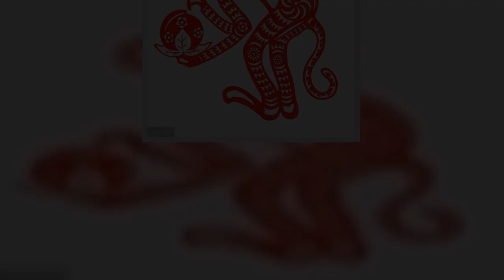10月上旬運勢沖天, 最會賺錢的生肖 | 星座生肖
生肖兔

屬兔的人在工作的時候往往都特別的認真，他們會把手中的每一項任務都完成的非常完美，這種細心和負責任的態度也經常受到上司的嘉獎和好評，所以升官加薪的好機會也會在明年的時候來到他們的身邊。因為一旦進入了10月就會出現許多的機遇讓他們賺取更多的錢財啊，甚至還能出現不少貴人，來幫助他們的事業更快的發展。一旦把握好身邊所出現的時機，那就一定可以飛黃騰達，甚至還能實現一直以來的富翁夢想，成為有錢人當中的一員。

生肖猴

屬猴的人勢頭合法紅，無論桃花運，仍是事業運都有不合程度的收成。10月上旬運勢沖天，橫財當頭，萬萬鈔票滔滔飛來，豪富特富，橫財不竭，喜事連連，好運紮堆，鈔票滿溢，福澤綿綿，貴人如雲，財神爺臺端惠臨，好運不竭。

生肖雞

生肖雞的人口才特背的好，賺錢能力很強，理財能力更佳，所以一直都存到錢，未來一個星期運勢不俗，飛黃騰達是必然的事情，橫財不斷，巨財喜事一籮筐，買彩票的運氣還是不錯的。如果你感覺自己的運勢不佳，那麼多和生肖雞的人相處吧。

生肖龍

生肖龍的人聰明過人，有發現的眼光，志向高遠。這樣的人，學習才調很強，往往舉一反三，一點就通。10月上旬運勢沖天, 好事連連，得財得勢，添丁添福，事業飆漲，萬事大吉。不只得到財神爺的庇佑，財氣水漲船高，並且還有貴人協助，當然金錢無憂，日子越來越美好，甚至有升職加薪的時機。

生肖蛇

屬蛇的人10月開始好事連連，得財得勢，添丁添福，事業飆漲，運氣都非常旺，尤其屬豬的人是天生福祿壽全，他們財運一旺就旺到了年底，萬事如意，財運亨通，註定是好運連連不斷，一發發到過年，過一個吉祥如意幸福年。

生肖馬

屬馬的人為人精明老練，聰明過人，有發現的眼光，志向高遠。這樣的人，學習能力很強，往往舉一反三，一點就通。10月開始好事連連，得財得勢，添丁添福，事業飆漲，不僅得到財神爺的庇佑，財運水漲船高，而且還有貴人幫助，常有錢財主動送上門來，當然錢財無憂，生活越來越幸福，註定碩果纍纍，高枕無憂。